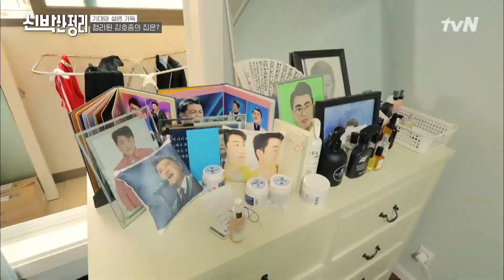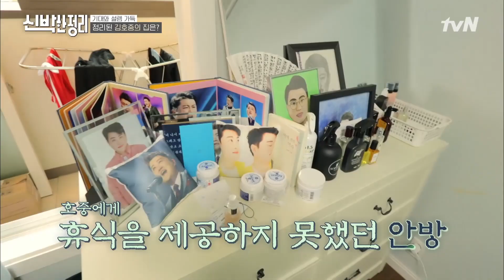[하이라이트#] 트바로티 김호중의 집, 신박하게 천지개벽? | 신박한 정리 The House Detox EP.2